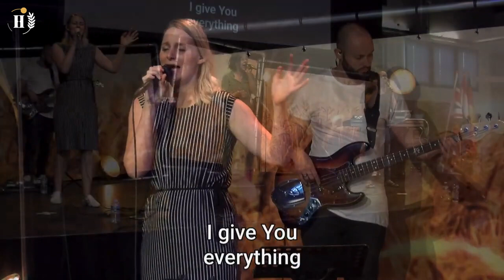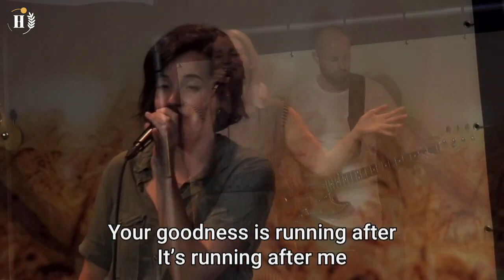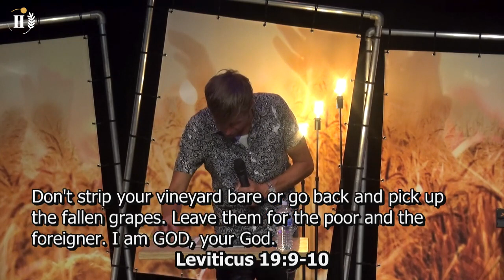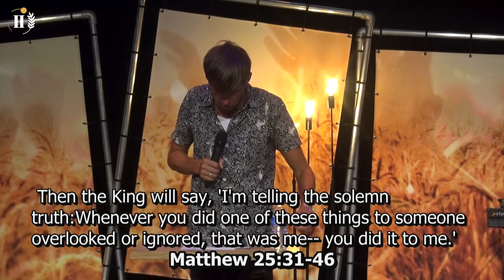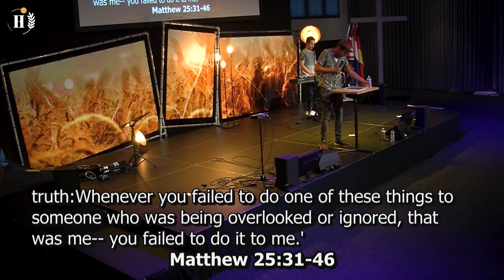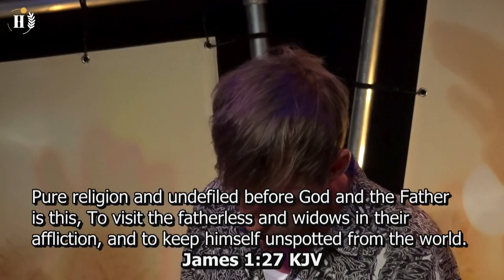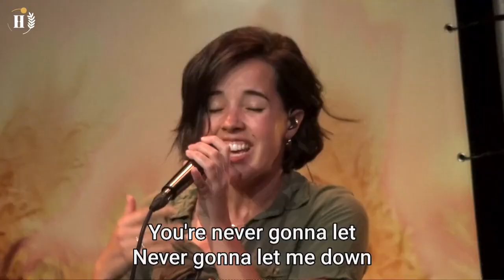(ENG) Harvest Family International with Mattheus van der Steen and Loft worship